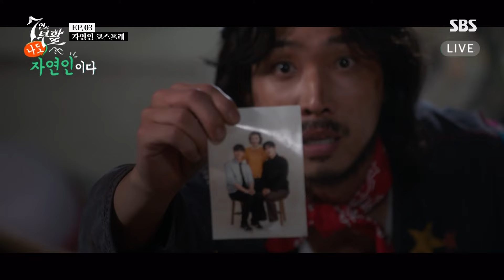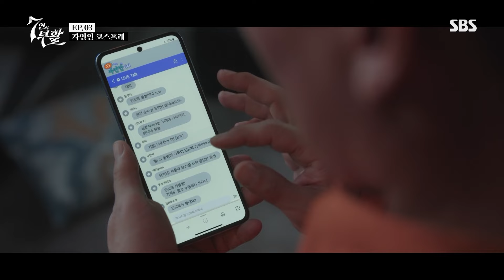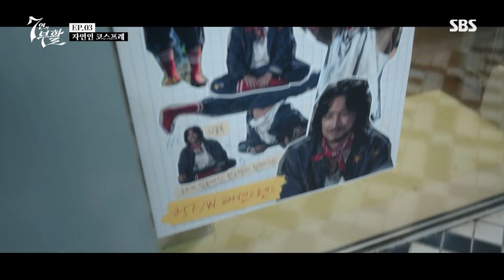복수를 위해서라면 뭐든지 할 수 있는 민도혁의 기행 모음📂 7인의부활 TheEscapeoftheSeven_Resurrection｜SBSNOW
SBS 금토드라마 '7인의 부활'